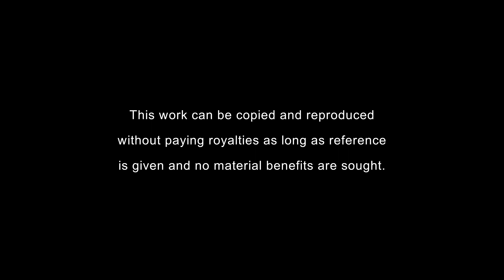The Fallacy of Deism # 3 Why was the realm created according to deism?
In this third lesson about deism, we will talk to a deist again and address him. Now, we ask the deist:

- Why did the creator you believe in, whom we call Allah, create this realm? Why were those ornamented birds, butterflies, flowers, trees and other beings created?

Do not say, "They were created without a purpose?" For, the owner of this realm has wisdom. Everything in this world has a duty. Everything has a purpose. Nothing is unnecessary. This proves that our creator is wise. Then, how can you say, "This realm was not created for any purpose"?
Since you do not know the purpose of creation, we will teach it to you; the purpose is as follows:
Every owner of perfection and beauty wants to show his perfection and beauty. Due to this secret, Allah created this realm in order to show His perfection and beauty. Due to this secret, the beings were painted colorfully, created in different shapes and forms, and equipped with wisdom: Our Creator wants to make Himself known.

Since our Creator wants to make Himself known, He will send prophets and books. Otherwise, we cannot know Him. For instance, we call the creator "Allah". The Prophets taught us that His name was “Allah”. Just think about it: if there were no prophets, we could not know even the name of our Creator.

- How can you accept that the being that created this realm and hence decorated all beings did not inform us about His name?

- How is it possible for the being that did so many things to make Himself known not to send prophets and books, which is the shortest way of making Himself known?

If Allah wanted us to make only His existence known, He would not have decorated this world and things so much. We can know the existence of the creator even with one flower. However, Allah did not find one flower enough; he made the earth a dinner table and the spring a bunch of roses for that table. It means He does not want only His existence to be known; He wants to be known with His names and attributes too. This can be possible only through sending prophets; that is, through the messengers of Allah Himself. If it were not for His messengers, we could not know Him; we would even know Him wrong. For instance, if we ask you, “Does the Creator that you believe sleep? Does he eat? Does he drink? Does he have a spouse and children?...” Do you not need prophets that receive revelation and books in which Allah makes Himself known in order to give the answer "No" to those questions? How can you answer those questions with your weak mind?

To sum up, Allah created this realm so that we will know Him; He decorated the beings and wanted us to think about the names and attributes that were manifest on them. For the realization of it, prophets and books have to be sent.

For, even if a man can find a creator with his mind, he cannot understand him with His names and attributes. He usually makes mistakes. The people who worship fire, cows, stars and other things are our evidences. If a prophet is not sent, a person goes astray and thinks that the cow is his lord. The being that created this realm will not allow us to make that mistake and will send us the prophets that will make us know Him correctly and did send them. Denying this is absolutely impossible.